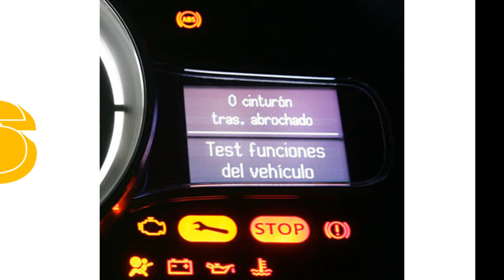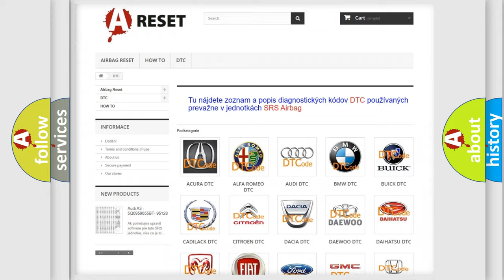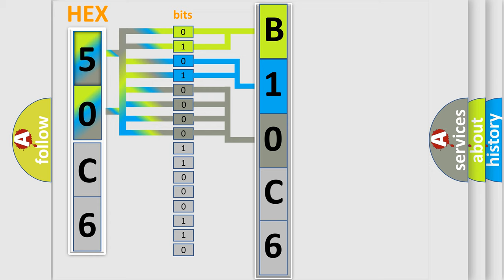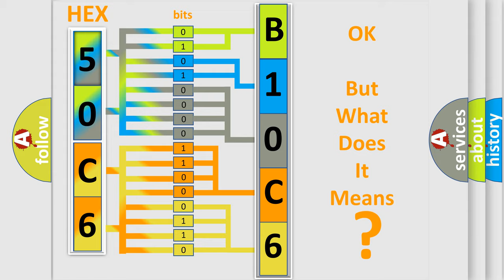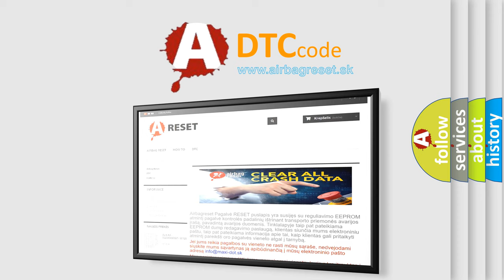DTC Ford B10C6-01 Short Explanation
Contents:
0:21 Basic DTC analysis according to OBD2 protocol standard.
1:48 Insight into programming
2:58 A diagnostically understandable description of the Diagnostic Trouble Code
3:05 Basic error definition

Make
Ford
Code
B10C601
Definition
Exterior Trunk Antenna General Electrical Failure
Failure Type